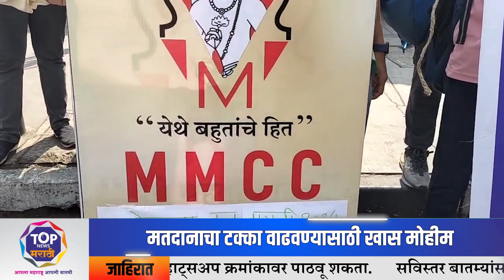"आपले मत, आपला आवाज" महाविद्यालयीन विद्यार्थ्यांकडून मतदान जनजागृती मोहीम